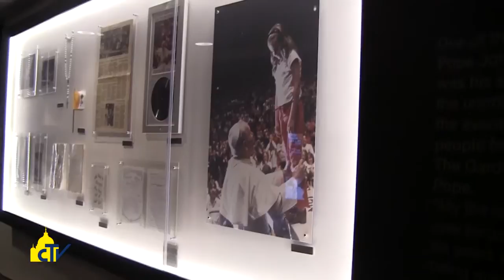Vatican Magazine "Da Cuba agli Stati Uniti come un migrante" 11-09-2015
Da Cuba agli Stati Uniti come un migrante

L’ambasciatore statunitense presso la Santa Sede sul viaggio di Papa Francesco, che inizia tra una settimana: “Penso che al Congresso chiederà che venga revocato l’embargo contro Cuba, ma è già positivo il ricongiungimento delle famiglie”.